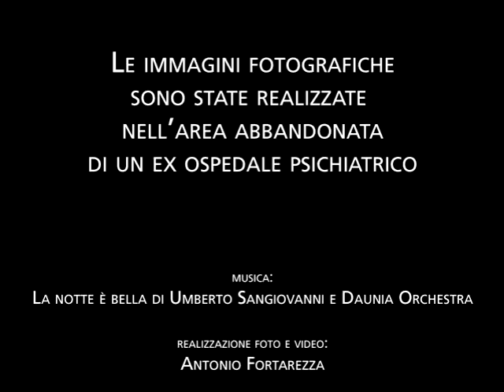V. VAN GOGH_LUOGHI DELLA MENTE _Riflessioni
... e quando avremo finito l'elenco ... i tramonti saranno passati da un pezzo, i corvi prenderanno il posto dei gabbiani, gli alberi saranno ormai spogli, le delusioni avranno soppiantato le aspirazioni.
Allora i sentimenti scoloreranno delle tinte forti e lo sguardo velerà d'indefinibile ottundente foschia.